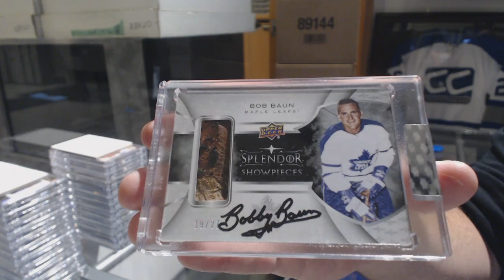DunnChad's 17-18 Upper Deck Splendor Hockey Box Break